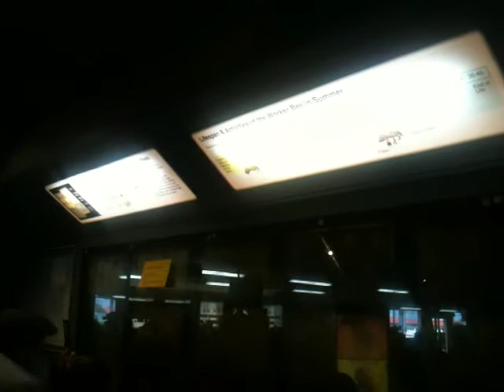Poszukiwanie królowej Arataki